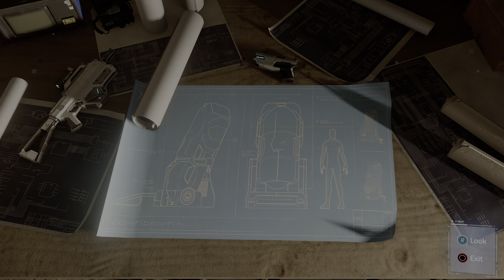HammerHead Is Mad! | Marvel's Spider-Man Remastered - Turf Wars DLC - Part 1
We started the second DLC of the game, the hammerhead is mad and he did a terrible thing.

Marvel's Spider-Man[a] is a video game based on the Marvel Comics superhero Spider-Man, developed by Insomniac Games and published by Sony Interactive Entertainment. It was released worldwide on September 7, 2018 for the PlayStation 4.